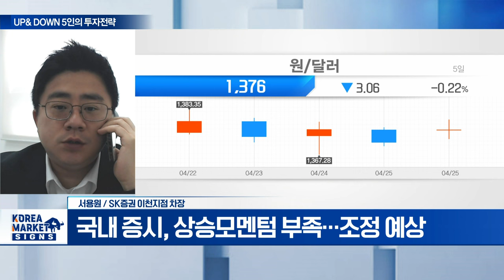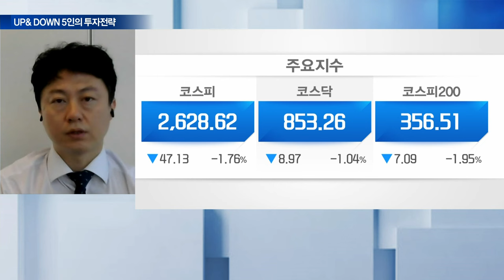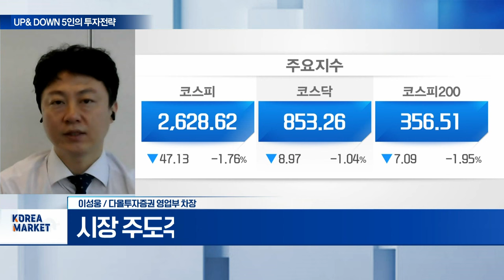현대건설... 1분기 실적 선방... 해외 수주 수혜/ 한국타이어앤테크놀로지... 1분기 영업익 3,600억 이상 예상 | Market Signal (20240426)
Q. 다시 힘 빠진 코스피, 단기 조정 들어가나?
Q. 갑자기 찾아온 'S의 공포'... 증시 영향은?

- 1분기 실적 선방... 해외 수주 수혜
- 고환율 지속에 2분기 실적 기대
- 터널 맞춤형 스마트 안전시스템 적용

- 1분기 영업익 3,600억 이상 예상
- 고수익 지역 중심 증설효과 기대
- 전기차 믹스 개선 긍정적